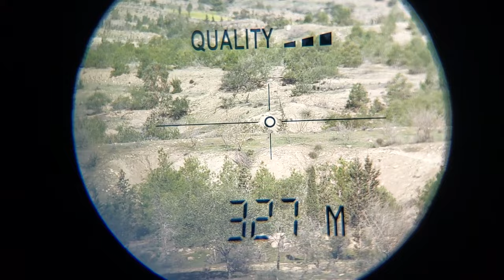LONG RANGE AİRGUN SHOOTİNG-4.5 CAL REXİMEX THRONE GEN-2 .177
LONG RANGE SHOOTİNG 4.5CAL 295MT-330MT-210MT